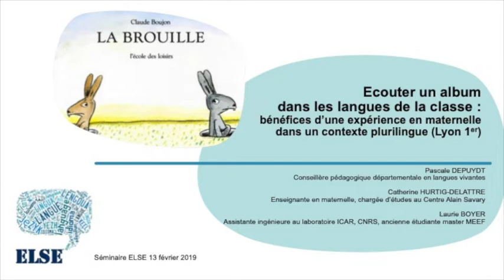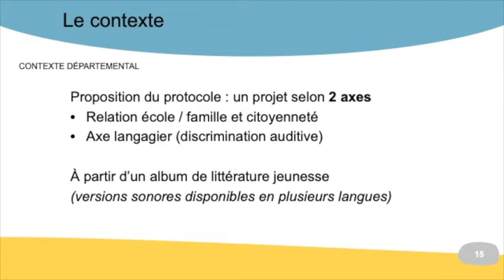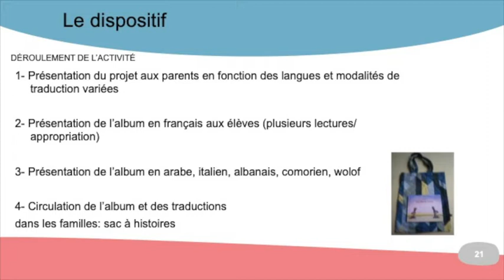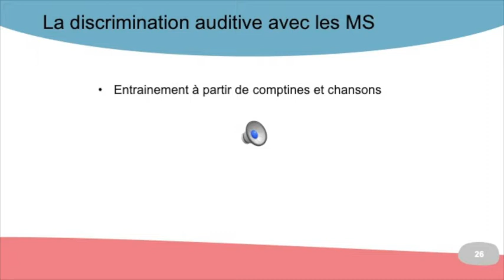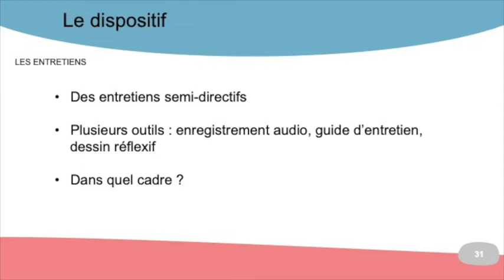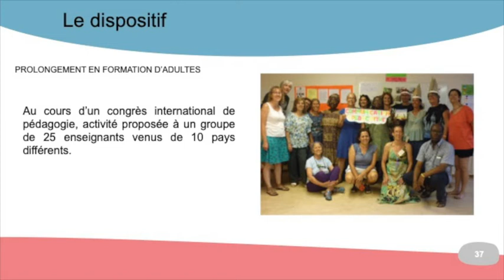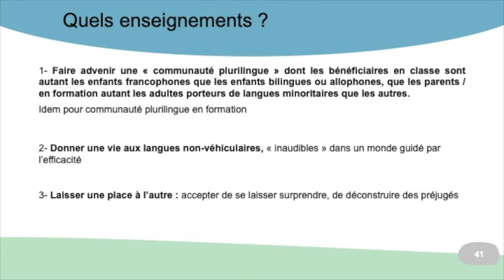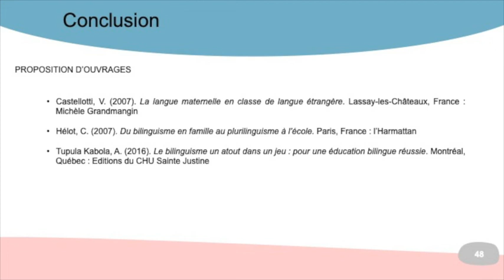Séminaire ELSE 2019 - Laurie BOYER, Pascale DEPUYDT, Catherine HURTIG-DELATTRE : Écouter un album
Titre complet de la présentation : Écouter un album dans les langues de la classe : bénéfices d’une expérience en maternelle dans un contexte plurilingue (Lyon 1er).

Nous présenterons une expérience plurilingue mise en place en mai-juin 2018 dans une classe de petite et moyenne section d’une école de Lyon 1er. Cette expérience s’appuie sur l’écoute d’un album (“La Brouille” de Claude Boujon), dans les différentes langues présentes dans la classe, avec la participation des parents. Des idées reçues demeurent autour du concept de plurilinguisme. Nous verrons en quoi il est important de les déconstruire et nous préciserons les bénéfices issus de la mise en place des activités d’éveil aux langues en classe de maternelle. L’ouverture à la diversité, le développement du lien école-famille et la construction d’une meilleure estime de soi sont autant d’éléments pour lesquels la prise en compte du plurilinguisme en classe est un levier. Voilà ce que nous essaierons de montrer au travers du dispositif mis en place dans cette classe.

Le séminaire ELSE développe une réflexion sur les problématiques rencontrées dans différents contextes éducatifs dans lesquels transmission, apprentissage ou construction des savoirs peuvent se faire dans une ou plusieurs autre(s) langue(s) que la ou les langue(s) dite(s) maternelle(s) de l’apprenant, sa ou ses langue(s) de première socialisation.

Ce séminaire a pour objectif de permettre la rencontre entre professionnels, chercheurs, étudiants, éducateurs et formateurs dans un but d’échange et de réflexion autour des questions du bi-plurilinguisme.